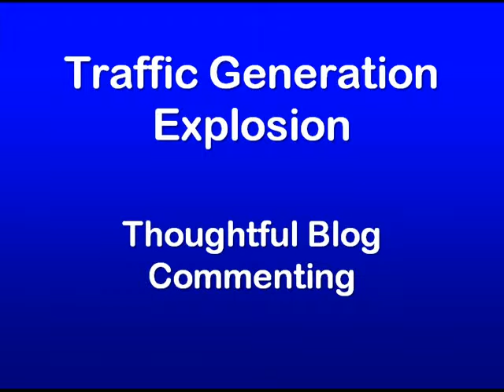traffic generation 4